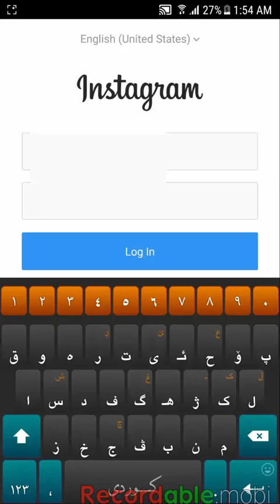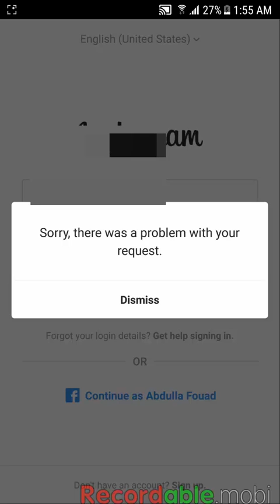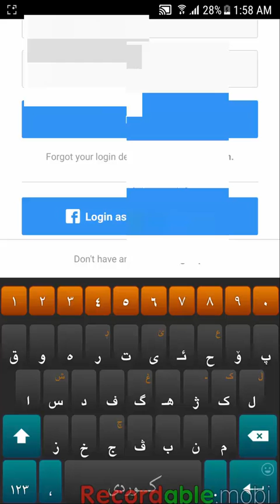چاره‌سه‌ری كێشه‌یه‌كی انستاگرام